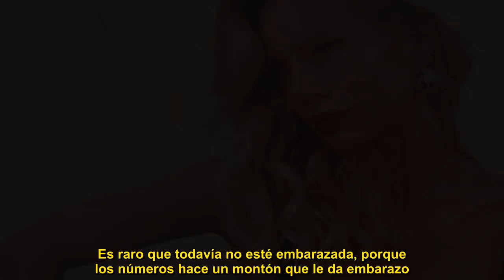«Les dice que quiere…» el deseo de Nicole Neumann en medio de los rumores de embarazo de su ex